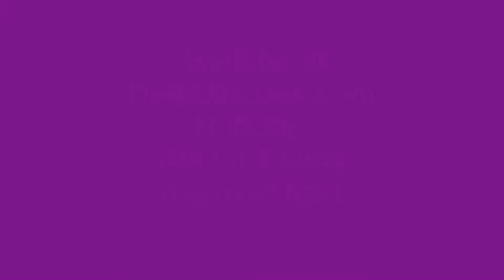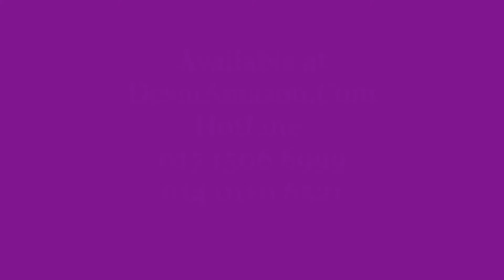Dhupiyan Soft Silk Sharee | By Deshi Amazon | Top 29 Sharees | Free Delivery All Over Bangladesh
DHUPIYAN SOFT SILK SHAREE | TOP 29 SHAREES | FREE DELIVERY ALL OVER BANGLADESH | Deshi Amazon
Dhupiyan Soft Silk Saree
Top 29 Sharees
13 Haat Saree
No Blouse Piece
Block Print, Embroidery, Dollar Work

To visit our Facebook page for more similar products CLICK HERE!

Free Delivery All Over Bangladesh

আমাদের শাড়ীগুলো পর্যায়ক্রমে ভিজিট করতে নিচের লিঙ্কগুলোতে ক্লিক করুনঃ

ধন্যবাদ
দেশী আমাজনের সাথেই থাকুন।